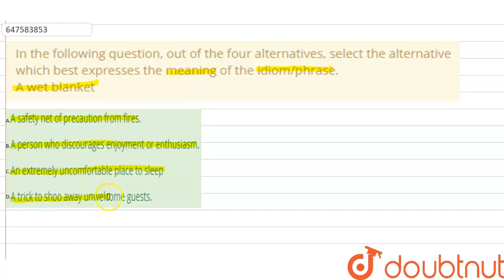In the following question, out of the four alternatives, select the alternative which best expre...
In the following question, out of the four alternatives, select the alternative which best expresses the meaning of the idiom/phrase.A wet blanket
Class: 14
Subject: ENGLISH
Chapter: SSC CHSL TIER 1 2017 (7TH MARCH -SHIFT 2)
Board:GOVT

👉 Have Any Query? Ask Us.